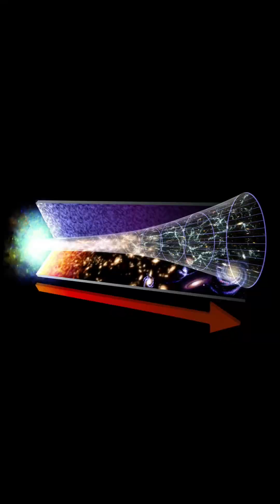How do scientists know that the age of the universe is 13.8 billion years?